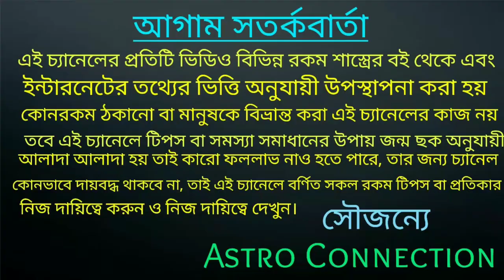মীন রাশির 2022 সালে এই ঘটনাগুলি ঘটবেই ঘটবে |Min Rashi 2022 rashifal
মীন রাশির 2022 সালে এই ঘটনাগুলি ঘটবেই ঘটবে।